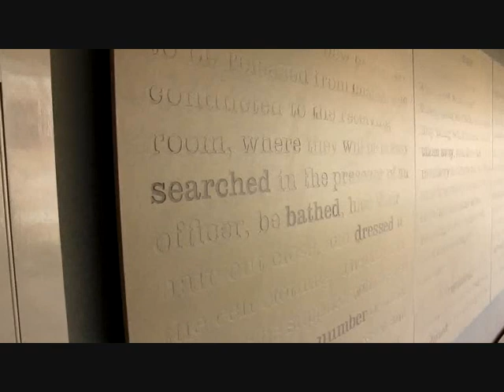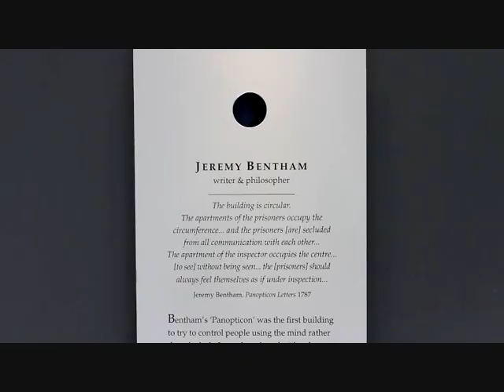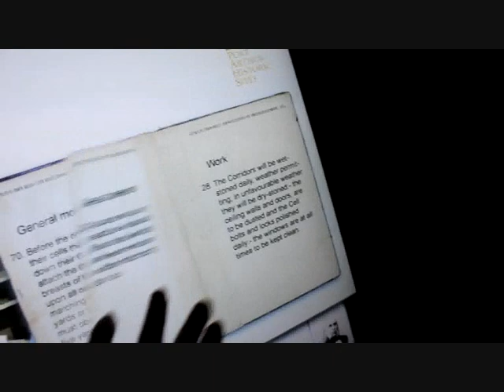Port Arthur Historic Site Separate Prison.wmv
Experience a visit to the chilling convict Separate Prison at Tasmania's Port Arthur Historic Site.